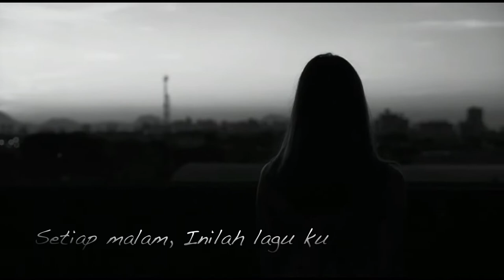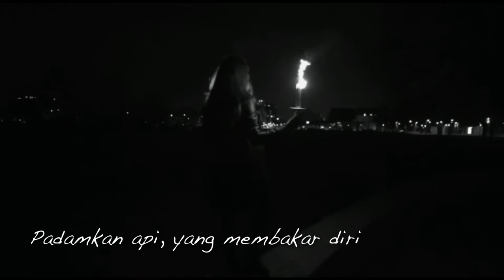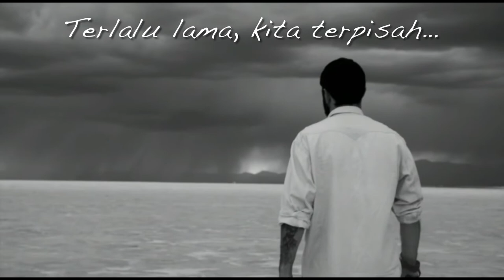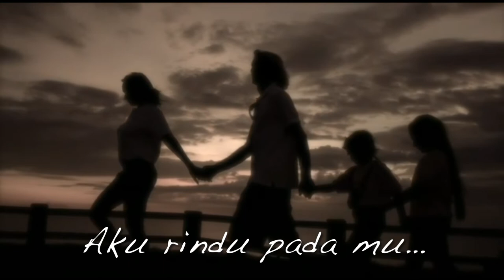Bhumiband feat. Zaibaktian - Oh Kekasih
BHUMIBAND feat. Zaibaktian - Oh Kekasih [Official Lyrics Video]

Composition:
Lyrics: Reamie Roslan (Bhumiband)
Composer: Bhumiband
Video Designer: Bhumiband
Producer: Bhumiband
Music arranger:  Bhumiband
Executive producer: Bhumiband

All tracks were recorded at Oqey Studios by Zuher Razali
Mixing and Mastering by Zuher Razali , Oqey Studios